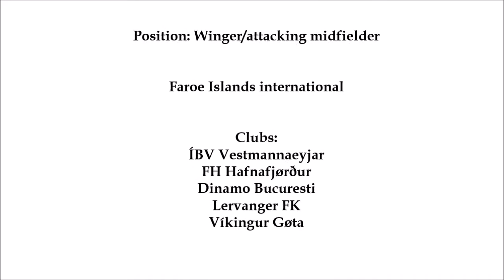Kaj Leo í Bartalsstovu 2017